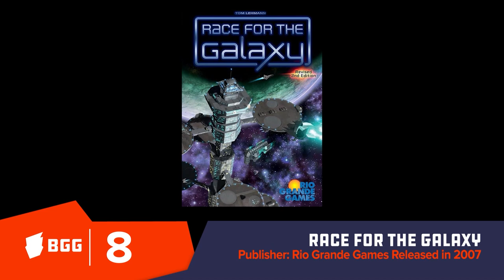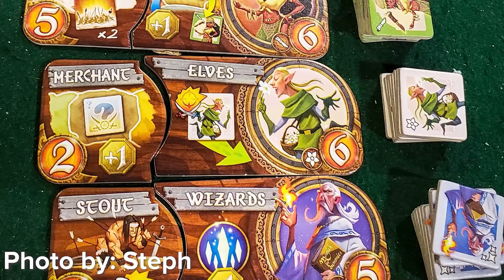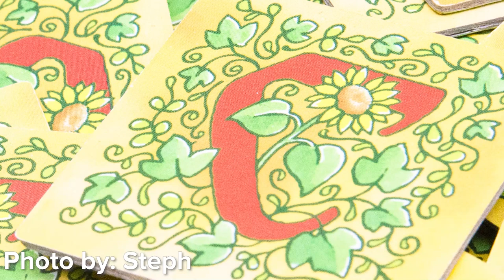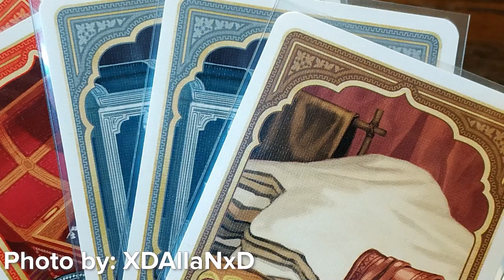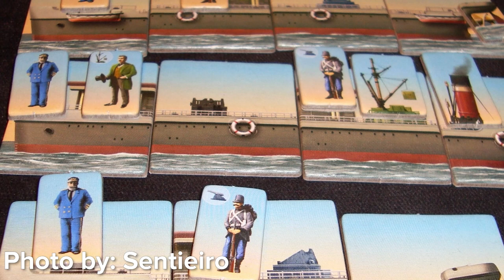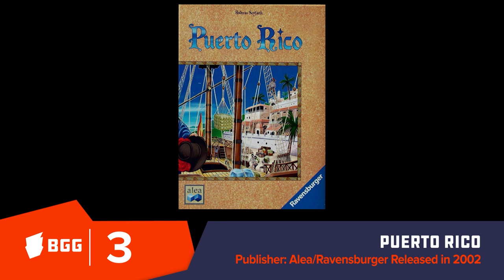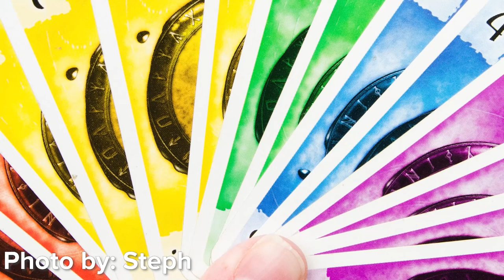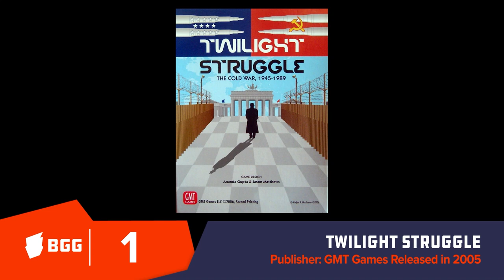BoardGameGeek Top 10 vs 10 - Top 10 from 2000 to 2009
The BoardGameGeek Top 10 vs 10 is back! Join Steph, Mike and Nick as they go through the top 10 Board Games from 2000 to 2009 on BoardGameGeek and give you their combined top 10.

Games discussed:
0:00 Intro
1:33 BGG No. 10 - Twilight Imperium 3rd Edition - Christian T. Petersen - Fantasy Flight Games

3:10 Steph & The Murphs No. 10 - Vegas Showdown - Henry Stern - Avalon Hill Games

6:07 BGG No. 9 - Caylus - William Attia - Ystari Games

8:25 Steph & The Murphs No. 9 - A Brief History of the World - Gary Dicken, Steve Kendall & Phil Kendall - Ragnar Brothers

10:45 BGG No. 8 - Race for the Galaxy - Thomas Lehmann - Rio Grande Games

13:07 Steph & The Murphs No. 8 - Small World - Philippe Keyaerts - Days of Wonder

17:00 BGG No. 7 - Le Havre - Uwe Rosenberg - Lookout Games

19:12 Steph & The Murphs No. 7 - Carcassonne - Klaus-Jürgen Wrede - Hans im Glück

21:07 BGG No. 6 - Through the Ages - Vlaada Chvátil- Czech Games Edition

24:31 Steph & The Murphs No. 6 - Jaipur - Sébastien Pauchon - GameWorks SàRL

26:13 BGG No. 5 - Power Grid - Friedemann Friese - Publisher

28:37 Steph & The Murphs No. 5 - Shipyard - Vladimír Suchý - Czech Games Edition

31:20 BGG No. 4 - Agricola - Uwe Rosenberg - Lookout Games

33:50 Steph & The Murphs No. 4 - Stone Age - Bernd Brunnhofer - Hans im Glück

35:54 BGG No. 3 - Puerto Rico - Andreas Seyfarth - alea/Ravensburger

37:58 Steph & The Murphs No. 3 - Sluff Off! - Stefan Dorra - Amigo

40:41 BGG No. 2 - Brass - Martin Wallace - Warfrog Games/Roxley

43:12 Steph & The Murphs No. 2 - Ticket to Ride: Nordic Countries - Alan R. Moon - Days of Wonder

0:00 BGG No. 1 - Twilight Struggle - Ananda Gupta & Jason Matthews - GMT Games

0:00 Steph & The Murphs No. 1 - Le Havre - Uwe Rosenberg - Lookout Games